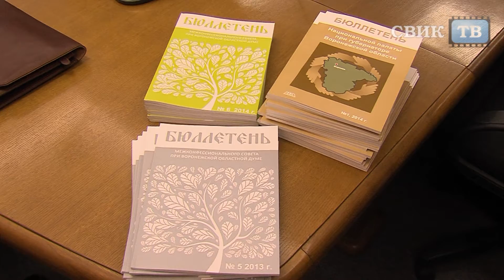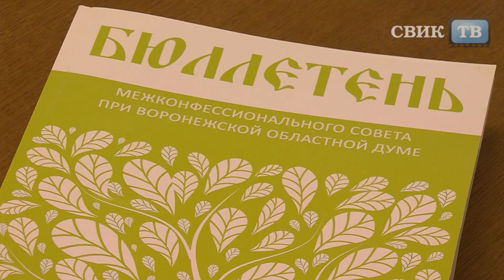Свобода слова - от добра до зла один шаг